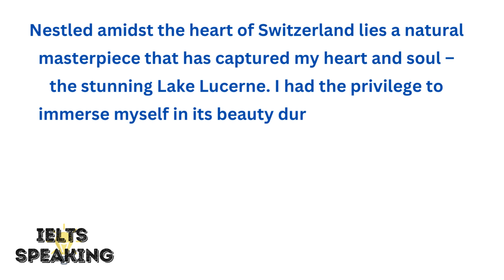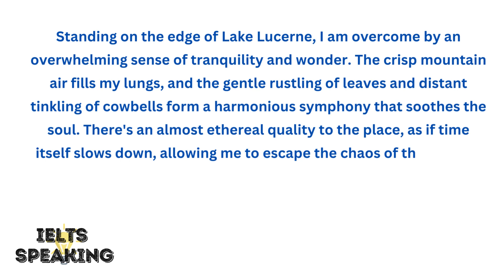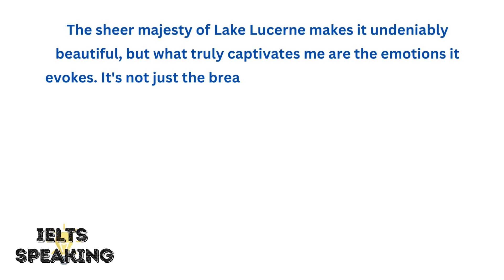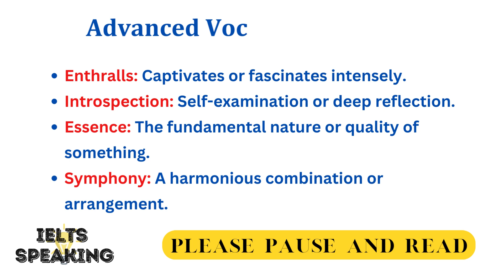Describe A Natural Landscape That You Find Beautiful - IELTS Speaking Part 2 Topic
Describe A Natural Landscape That You Find Beautiful - describe the most beautiful natural scenery you have been watch | ielts speaking latest cue card |. use what you learned from the lesson to describe the nature and landscape around your home in the comments!

topic : describe the most beautiful natural scenery you have been watch...

Join us on a captivating visual journey as we delve into the breathtaking beauty of Lake Lucerne, a pristine oasis nestled in the heart of Switzerland. In this video, we'll immerse ourselves in the awe-inspiring landscapes, lush meadows, and crystal-clear waters that define this natural masterpiece. Discover why Lake Lucerne holds the power to evoke tranquility and a deep connection with nature. From the gentle embrace of its ethereal ambiance to the symphony of colors that dance across its surface, Lake Lucerne is a true treasure trove for the senses. If you're seeking respite from the frenetic pace of modern life, let this video transport you to a realm of tranquility and introspection.